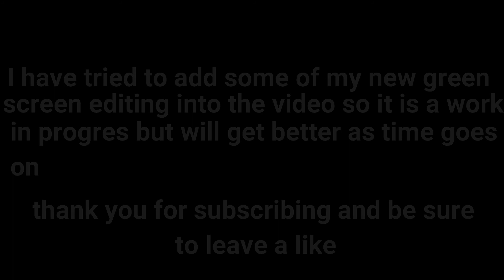Newcastle vs Norwich preview